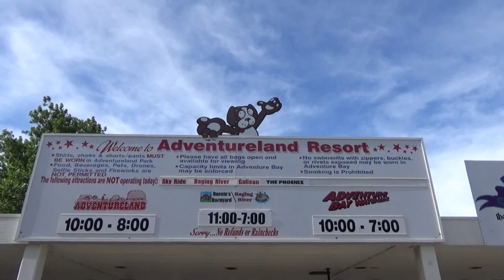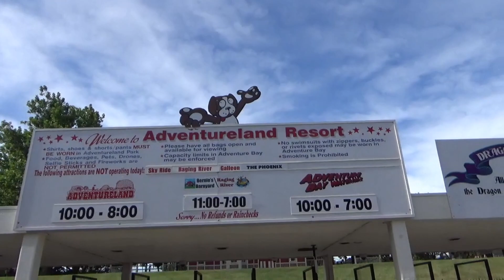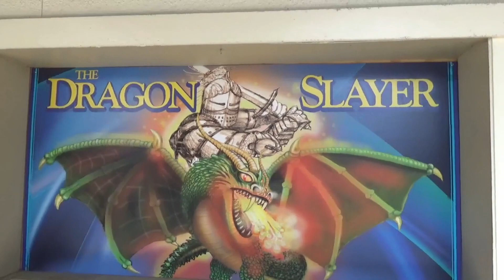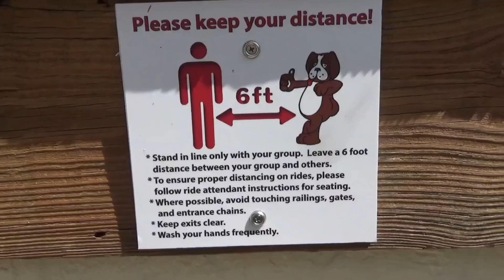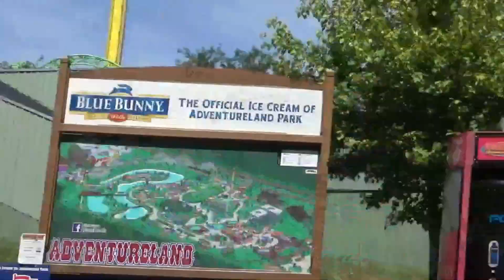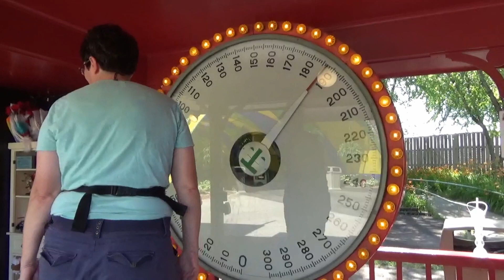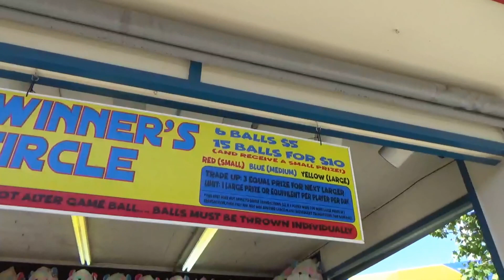Back At Adventureland Park #1683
Back at our home park of Adventureland Park in Iowa. Also seeing some changes that the park is doing for next year. Did some rides, food, games and even a craft beer.